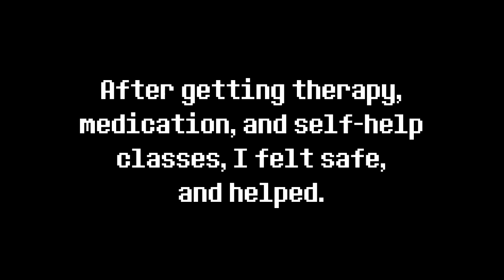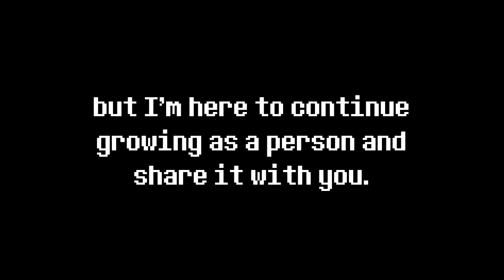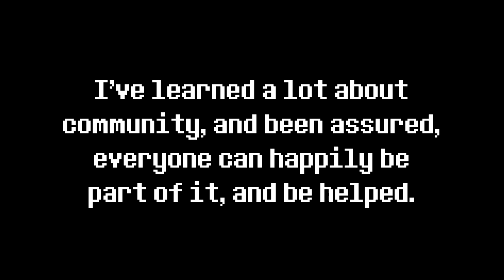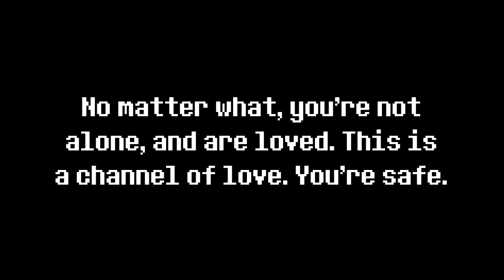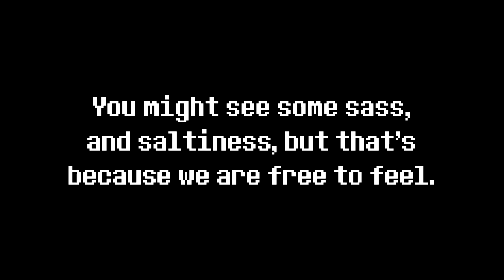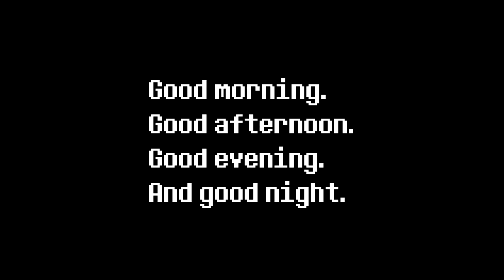Jest-a Mini-update 1: I got mental help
I hadn't been doing too well for a while, but I recently got mental help nearby as an inpatient, and am now feeling much better. I want to continue growing and learning, and I want to share that with you. Stay awesome and have fun!